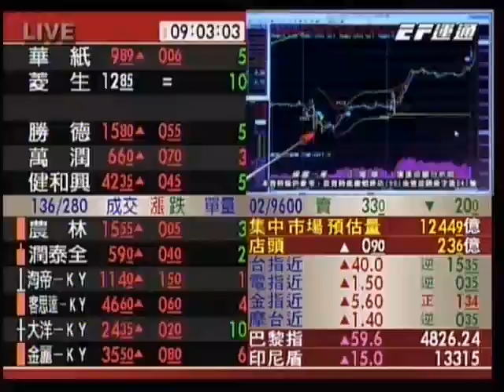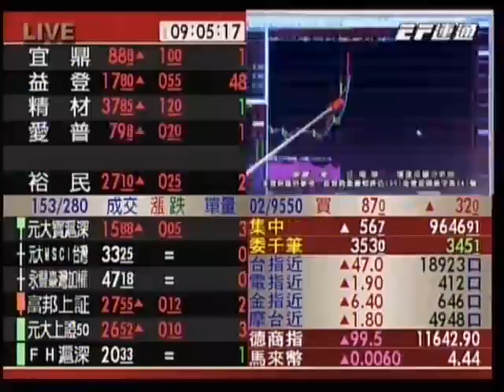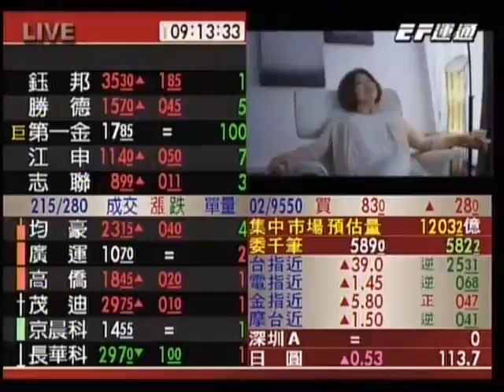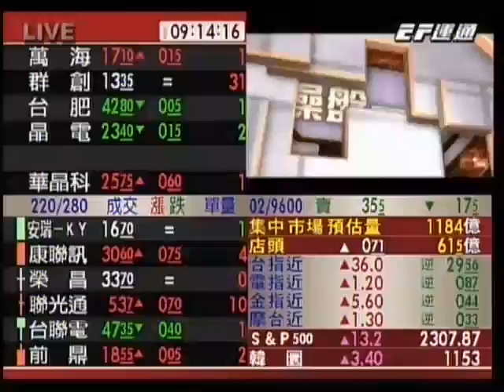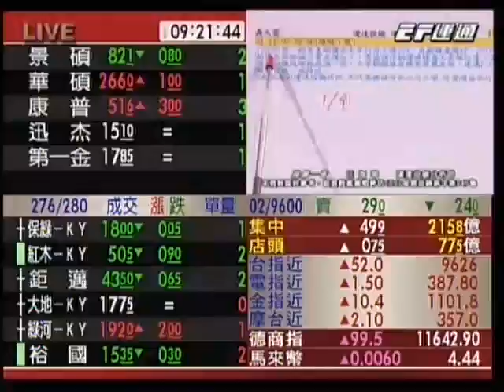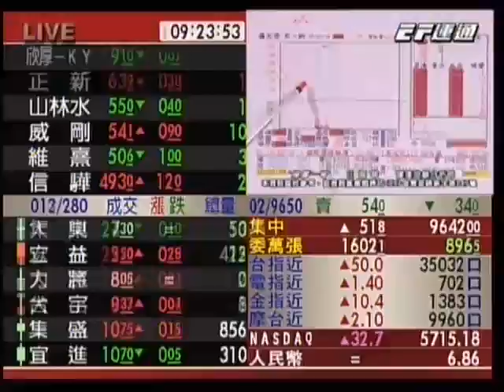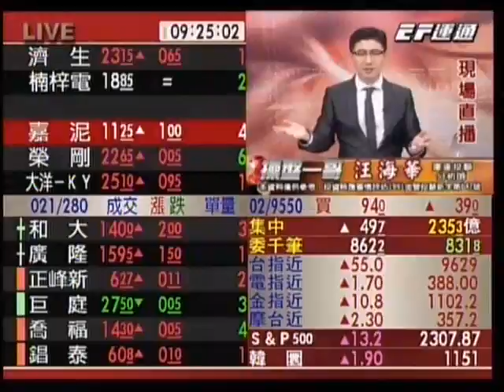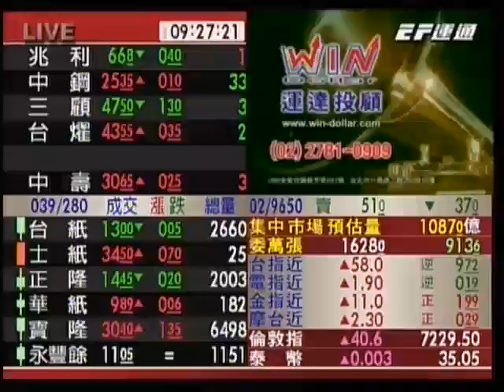20170210 0900 汪海華 操盤一哥